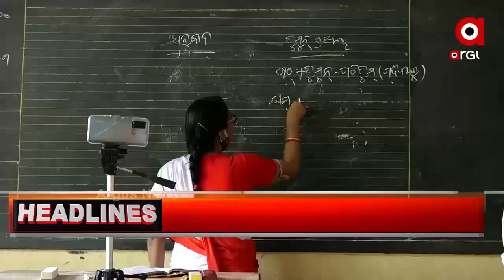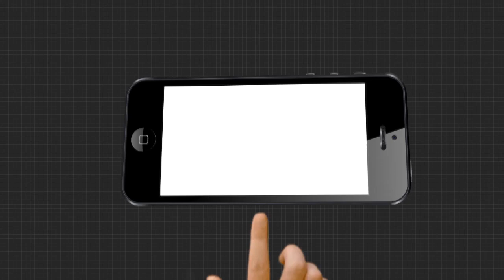Tiki Tiki Khabar